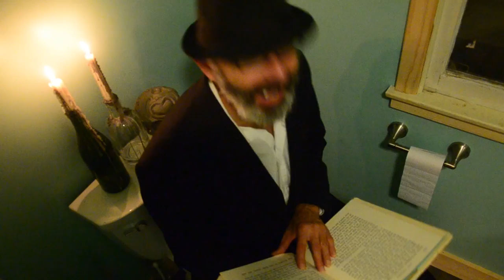Walter Sickert & The ARmy of BRoken TOys: "THE SHARP MOUTH and the TOILET VAMPIRE" [OFFICIAL VIDEO]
Walter Sickert & The ARmy of BRoken TOys official music video for "THE SHARP MOUTH and the TOILET VAMPIRE" from the album "Ruined Your Childhood".

- CREDITS -

Milk Zombie Productions

Filmed & Edited by:

Jasmine Inglesmith

Cast:

Nigella Anderson
Solon Anderson
Quince Anderson
Tom Ingle